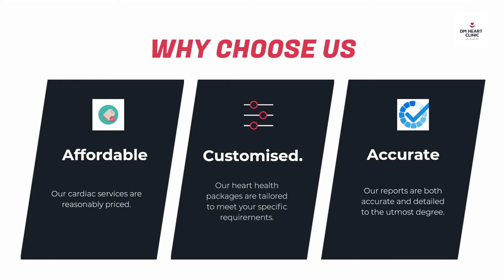2D Echo Test In Attapur & Mehdipatnam | Cardiologist In Attapur | DM Heart Care Clinic Hyderabad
Dr D. Malleswara Rao
DM HEART CARE CLINIC
Near Pillar Number 143, below SKYBOX RESTAURANT, Rambagh Colony, Attapur, Hyderabad, Telangana 500064
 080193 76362